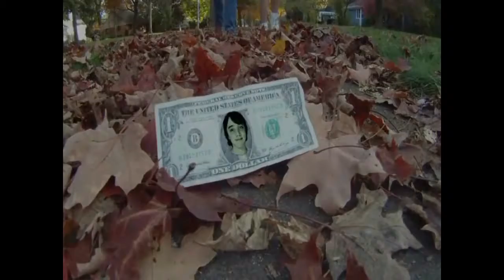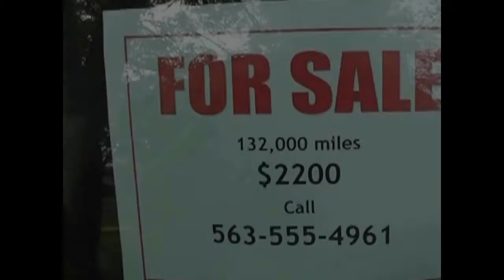2011 Lights, Camera, Save! Grand Prize Winner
2011 Lights, Camera, Save! Video Contest